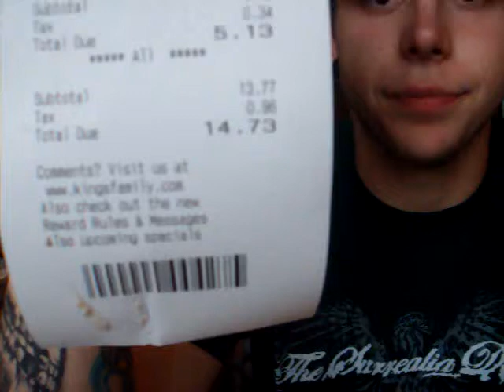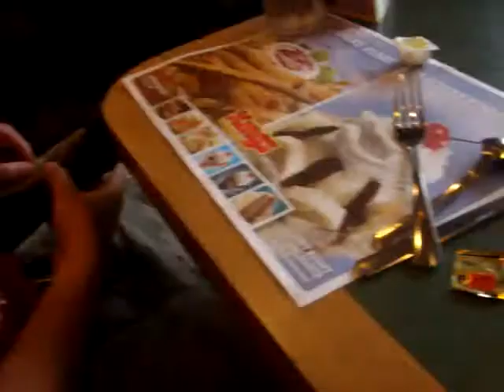Kings Family Restaurant pt. 6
The "You Call That A Tour?" Tour